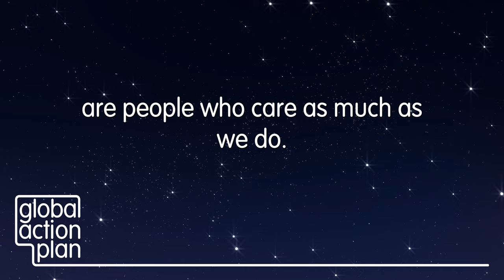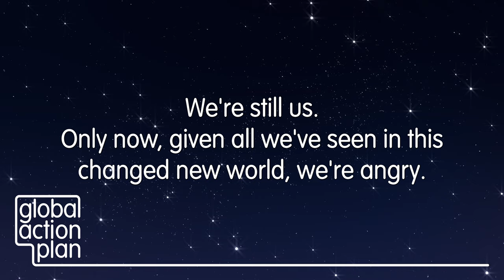Still Us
It’s been another unforgettable year.  Global Action Plan would like to thank everyone who has supported, funded or collaborated with us during 2021.
We’re proud of all that we have been able to achieve this year (see our site for some highlights
and are looking forward to seeing what we can build together in 2022. There’s been a lot to reflect on, so we’re sharing a poem we have written. We hope you enjoy it.

With very best wishes for the festive season,

Global Action Plan